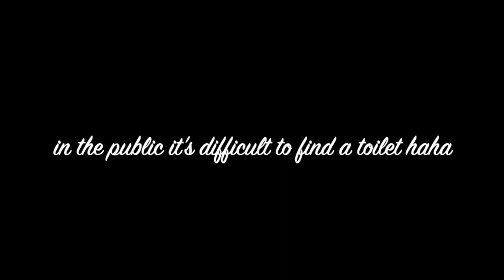LISBON PORTUGAL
We were just walking around the center of Lisbon. Its interesting. I'll never get tired walking around.